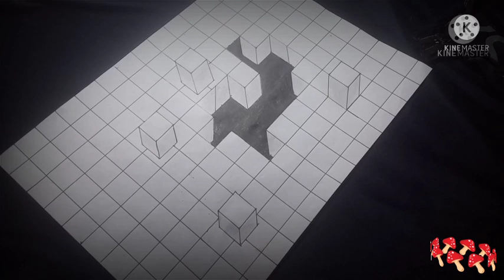How to draw/draw with pencil/3D drawing on paper # draw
How to draw/draw with pencil/3D drawing on paper/fragmentary destruction